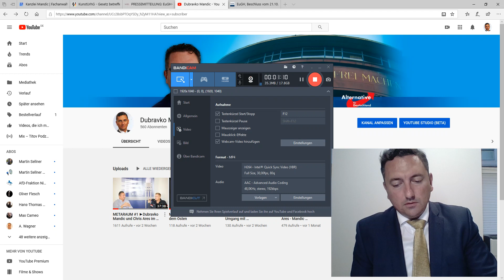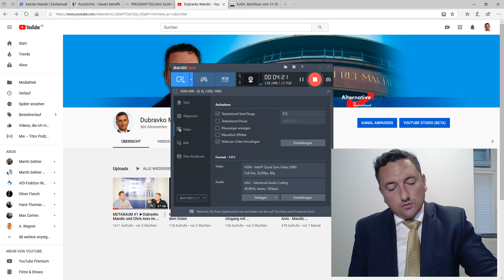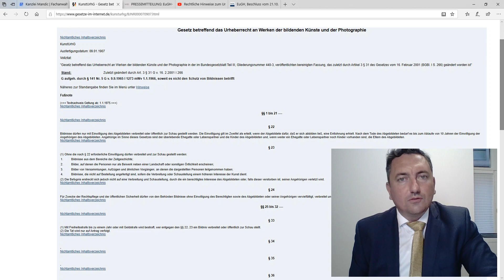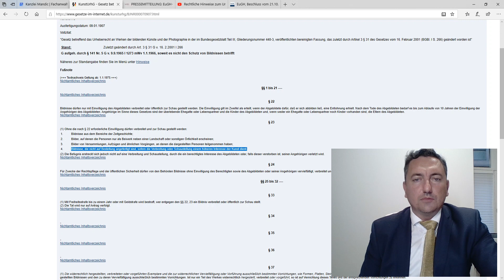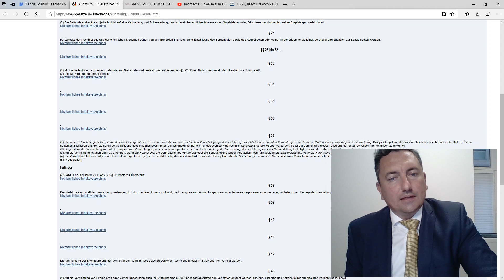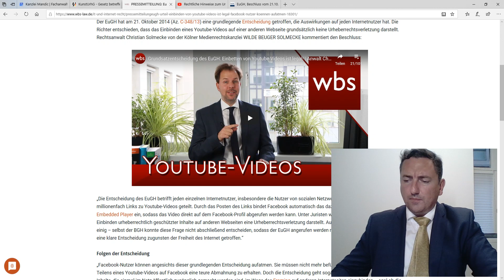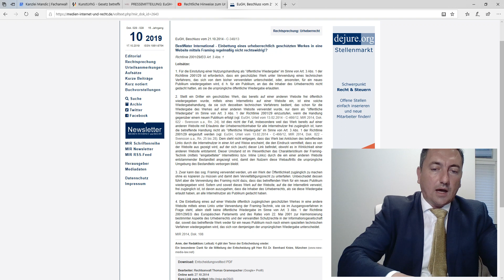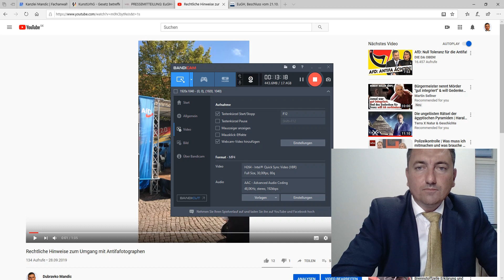Strategie für Patrioten im Kampf gegen linke Hetze - stand your ground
In Zeiten, in welchen jedermann ein Smartphone bei sich hat, ist die Wahrscheinlichkeit hoch, dass man als unbekannte Privatperson über das Internet in die Öffentlichkeit gelangt. Nicht jedem ist das angenehm. Auch wenn wir alle oft viele Informationen und  Bilder auf Plattformen wie Facebook teilen, so ist es uns deswegen trotzdem nicht recht, wenn unbekannte Dritte oder gar die Presse Bilder von uns in Zusammenhängen hochlädt, die uns nicht recht sein kann. Wir posten Bilder für unsere Bekannten und Freunde, für unsere Community, wir wollen selbst bestimmen wann und mit wem wir uns ablichten und wer das alles dann sehen darf.

Wenn Sie politisch aktiv sind und auch gerne an Demonstrationen teilnehmen, dann ist die Wahrscheinlichkeit hoch, dass Sie sich irgendwann gut erkennbar im Internet auf Prangerseiten wiederfinden, wo Ihnen dann unterstellt wird Sie seien rechtsextrem oder ein Nazi. Das müssen Sie sich grundsätzlich nicht gefallen lassen.

Linksextremisten mit Presseausweis fertigen hochauflösende Fotos und Videos und stellen diese dann illegal ins Netz. Über die Verlinkunsfunktion kann sich dann jedermann an der Hetze gegen die politisch Andersdenkenden beteiligen. Oft ist das Ziel die Abgebildeten sozial zu isolieren und ihre berufliche Existenz zu zerstören. Blogs und Nachrichtenseiten bedienen sich auch der sog. Embedding-Funktion: fremde Inhalte (also Ihr illegal hochgeladenes Foto) werden in die eigene Seite per link integriert.

In einem aktuellen Fall habe ich erreicht, dass der Blogbetreiber den link zum Video entfernen musste, weil das Vorschaubild meine Mandantin erkennbar gemacht hatte. Der Blogger hatte sich auf ein Urteil des EuGH berufen, welches dieses Embedding grundsätzlich erlauben soll. So hatte das jedenfalls auch die Kanzlei WBS (Solmecke) in einem Beitrag kommuniziert.

Dem ist das Landgericht in meinem Fall nicht gefolgt. Insbesondere ist zwischen Persönlichkeitsverletzungen und urheberrechtlich geschützten Werken zu unterscheiden. In jedem Fall rate ich Ihnen bei illegal hochgeladenen Bildern von Ihnen selbst Kontakt zu mir aufzunehmen, damit ich prüfen kann wie dagegen vorzugehen ist.